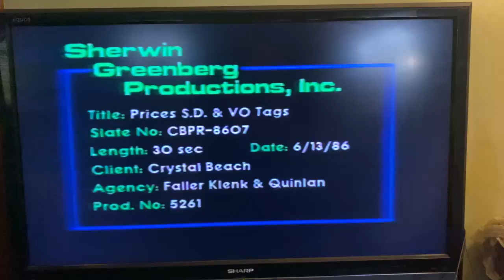Crystal Beach Commercial 86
The one and only REAL commercial I was ever a part of! This was filmed on location at Crystal Beach Park in 1986. It took 12hrs to shoot a 30sec commercial! But the fun we had was beyond worth it! LOVED Crystal Beach Amusement Part.. miss it!